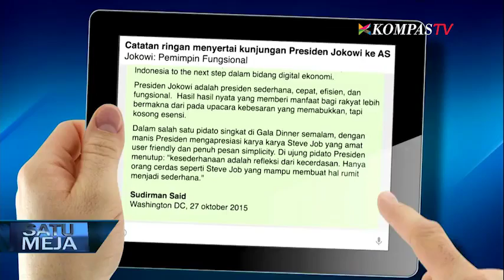Sudirman Said dan Rizal Ramli – Satu Meja eps 115 bagian 4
Dari segudang pengalaman dan karirnya, Sudirman Said pun mendapat kepercayaan Presiden Joko Widodo menjabat Menteri Energi dan Sumber Daya Mineral (ESDM), dibawah koordinasi dengan Kementerian Koordinator Kemaritiman yang dipimpin Rizal Ramli.